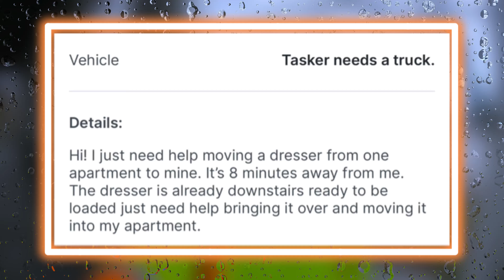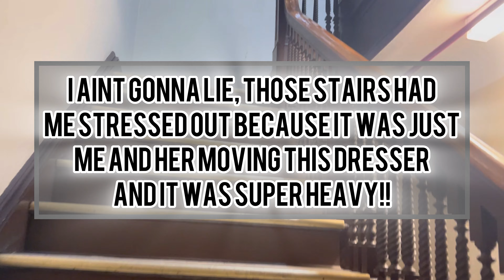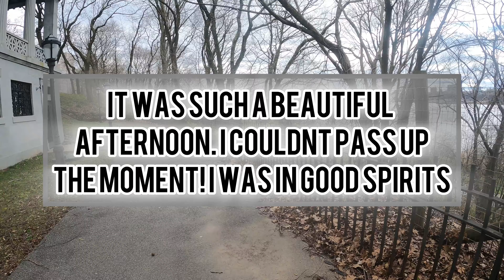WEEKEND MONEY IS ALWAYS GOOD!!! (THIS GAME IS TOO EASY!!) (APRIL 6TH, 2024) LifeOfAHustler🎲💵💰🚐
FEATURED MUSIC:

Artist- Mac Boogz ft. Oun-P
Song- Run It Up

Musician: @iksonmusic
Music Imported By

WANT TO BECOME AND INSTACART SHOPPER? USE MY CODE WHEN SIGNING UP TO MAKE AN EXTRA $650+
REFFERAL CODE: MUGSE4AF73

UPSIDE GAS REFERRAL:
Check out this free app that gets you cash back on gas and other errands!

Need help with a task? Hire me on TaskRabbit and get $10 off your first task.

$RAMRICANTRANSPORTLLC